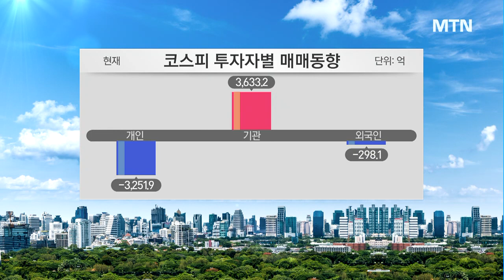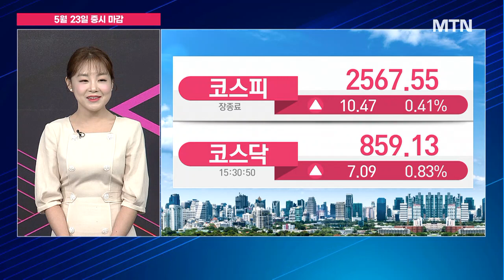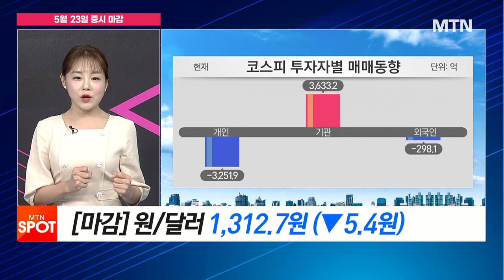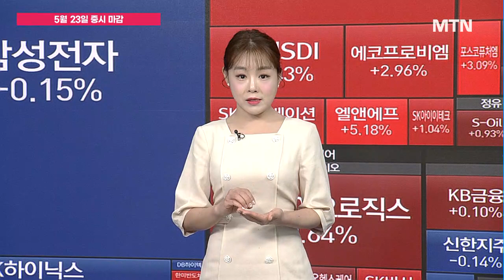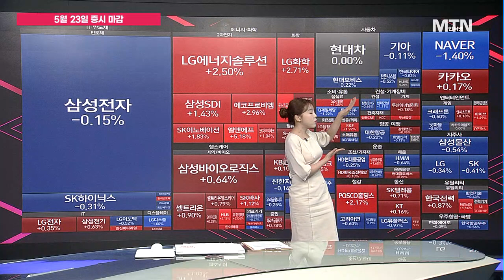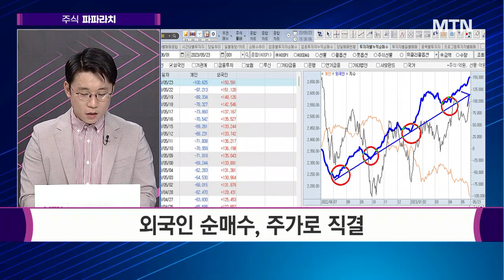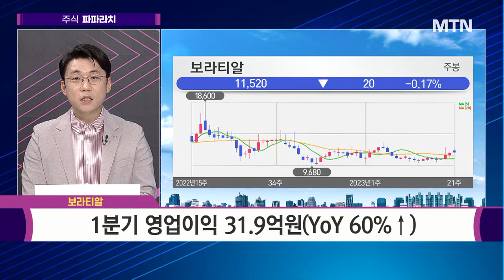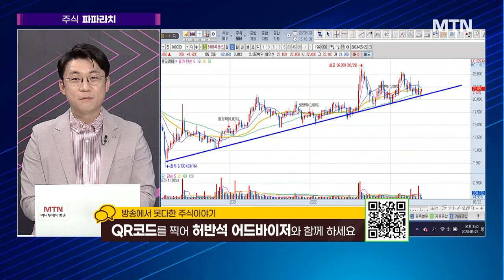[허반석의 주식파파라치] 대주주가 메가커피를 인수했다! 올해도 고성장 지속 예정 '보라티알' / 머니투데이방송 (증시, 증권)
05/23 성공! 마감전략

(출연) 허반석 MTN W 어드바이저

▶▶ 반석's 취재 파일 ' 식량자원 관련주 '

- 가뭄·기후위기 속 농업 우려 부각
- 러-우크라 '라스푸티차' 종료 후 전선 확대 영향
- 흑해곡물협정 2개월 연장 결정
- 2개월 뒤 러시아의 몽니 가능성 여전

#1 취재 파일 : 식량자원 관련주
'글로벌 식량난' 이 구역의 대장은 누구?
- 에그플레이션, 슈가플레이션, 밀크플레이션 등 부각
- 종목들 중 이미 지난 테마에 대한 주의 필요
- 실적 뒷받침 추세적 상승 기대감 높은 종목 선별 필요

#2 취재 파일 : 식량자원 관련주
'슈가플레이션이 온다' 반사 수혜주는?

파파라치 포착주 ▶▶▶ 보라티알
- 유럽 식자재 수입 및 독과점 구조 국내 유통 사업
- 올해 마진스프레드 확대, 역대 최대실적 전망
- 대주주, 커피 프랜차이즈 '메가커피' 인수
- 메가커피 주요 메뉴, 동사 상품들 사용 확인

* 5/16 포착주 하이록코리아 +6.01% (최고가 기준)